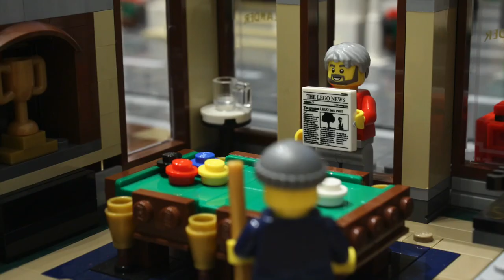LEGO Pool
It’s a great day to play a game of pool with a friend in LEGO city. When a runaway dog comes down the street causing chaos will the friends be able to finish their game of pool at The Highlander? Please watch to find out what happens in our latest brickfilm / stop motion animation. .

We make our films with the LEGO Creative Expert modular buildings using both the exterior and interior of the kit. The LEGO modular building primarily featured in this short film is The Detective’s Office using the Pool Hall as the focus of the film.

We are busy making new content for our channel.